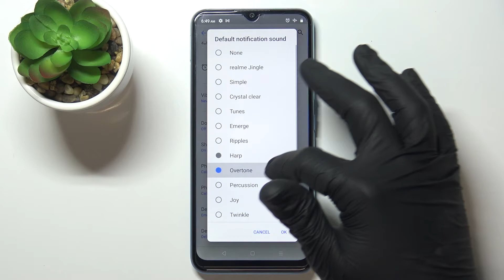All Notif tones on Realme C25y - Notification Sounds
Welcome to our tutorial. In the attached video, we teach you how to set notifications and how to set any notification sound on Realme C25y. If you want to learn how Realme C25y device works, follow the instructions and successfully enable notifications on Realme C25y device. Let's go along with the following tutorial and easily check the performance of the device. Visit our HardReset.info YT channel and compare other devices.

How to set the selected notification sound on Realme C25y? How to use notifications on Realme C25y? How to disable notifications on Realme C25y? How to check the performance of notifications on Realme C25y? How does a Realme C25y perform? How to check the performance of Realme C25y notifications?

You can find answers to these and other questions on HardReset.info website and in the video materials.